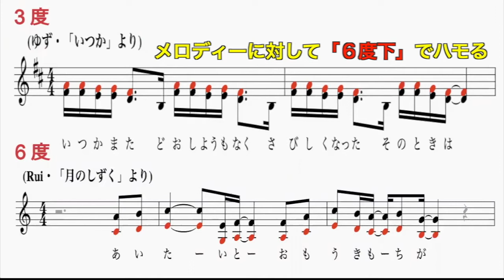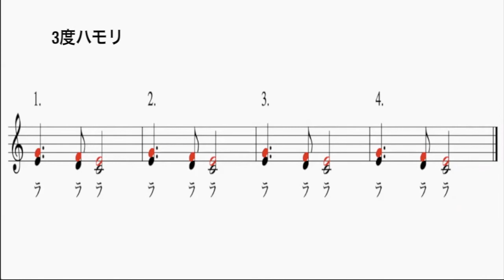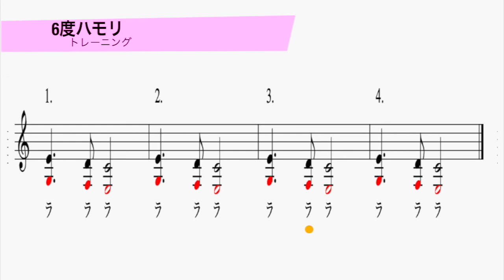【ボイトレ】★トレーニング付き★3度・6度でハモってみよう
カラオケでハモれたりすると盛り上がります⤴︎
ど定番のハモり３度・６度の感覚になれるトレーニングです。

5:27 3度
7:06 6度

動画内で話してたインターバル＝音程のレクチャー動画
【音楽理論系】

【発声練習・基礎練習系】

■BGM Composed by Opipi Komachi
KMCカラオケスクール
※オンラインレッスンやってます！！
Opipi Komachi Twitter
ボイトレ・カラオケレッスンはこちらから！！